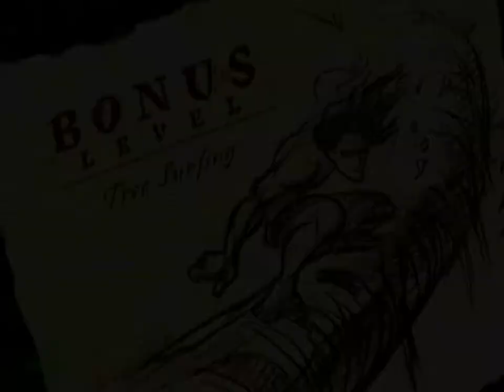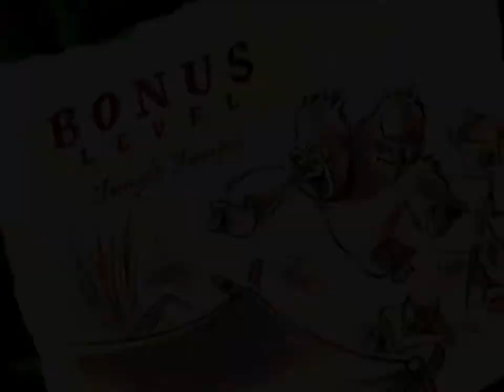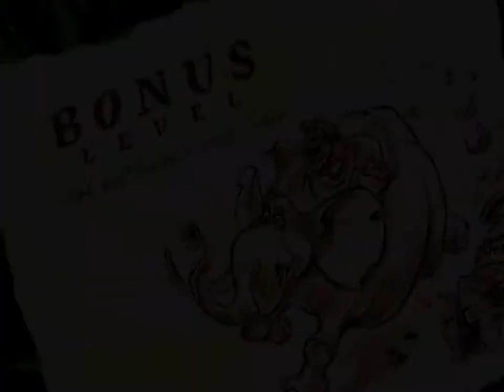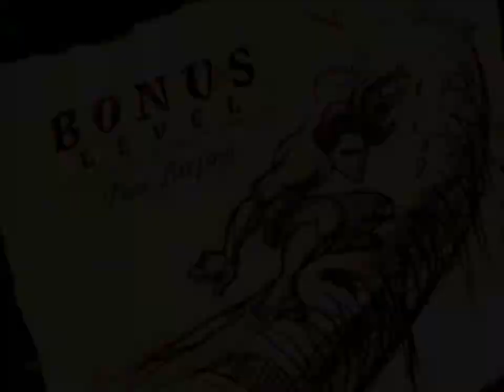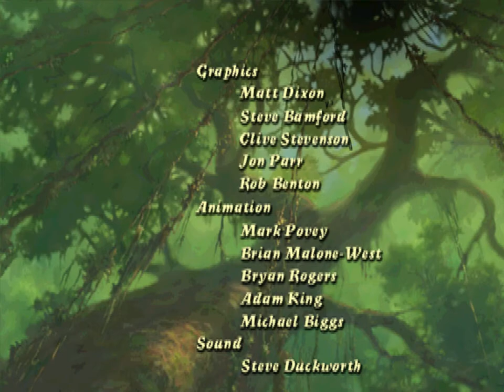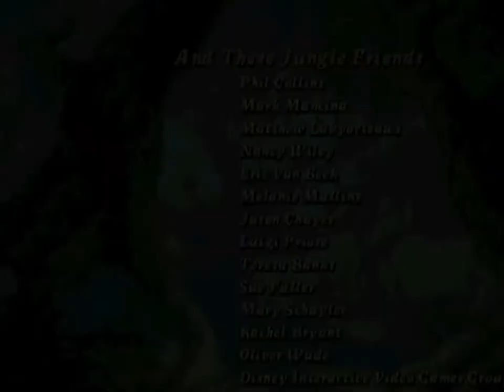Tarzán el Juego completo PC comentando Español Dificultad Dificil Hard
Tarzán Juego completo en comentando  Español
espero que le guste el gameplay